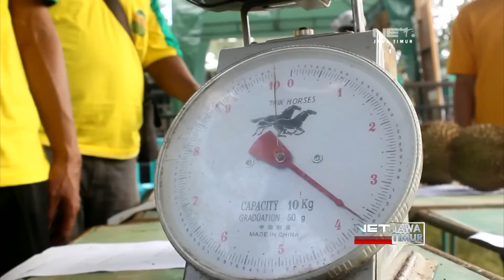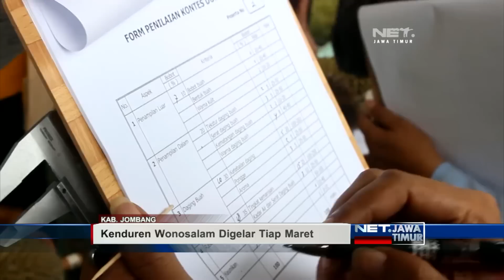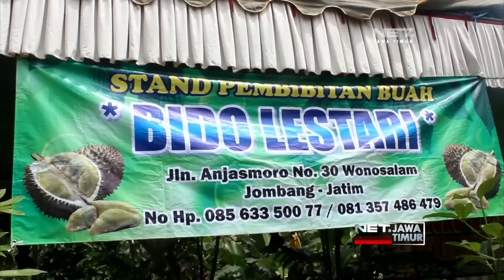NET. JATIM - KONTES DURIAN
** NET. JATIM **

BELASAN JENIS DURIAN LOKAL ADU KUALITAS DI KENDUREN WONOSALAM 2016
TAK SEMBARANG DURIAN YANG BISA DIIKUTSERTAKAN, HARUS DURIAN ASLI KECAMATAN WONOSALAM JOMBANG.